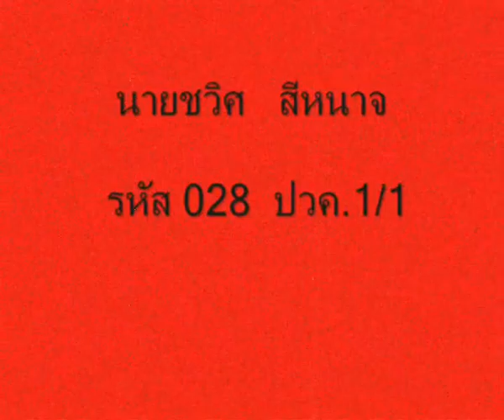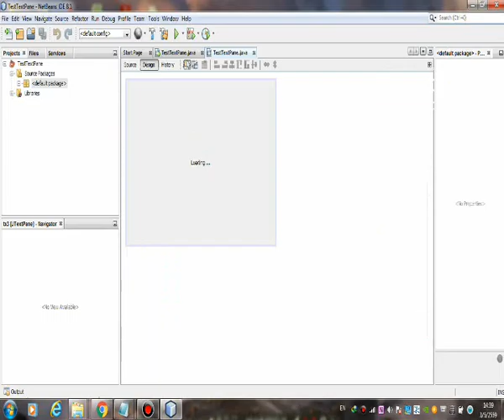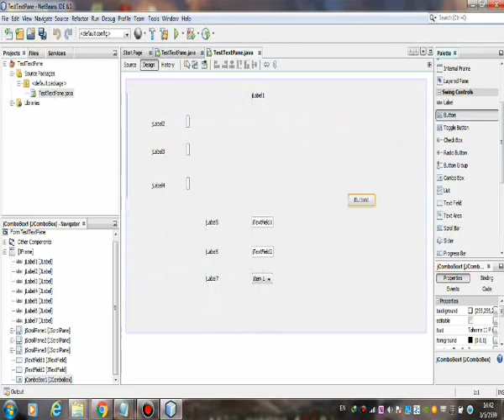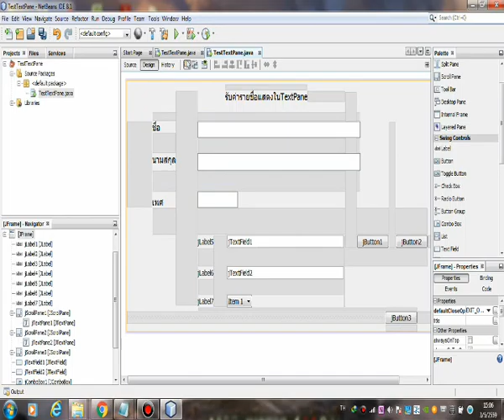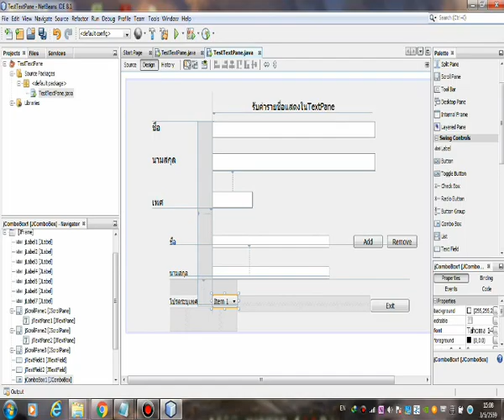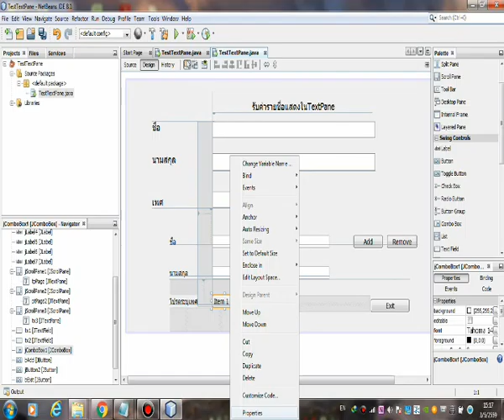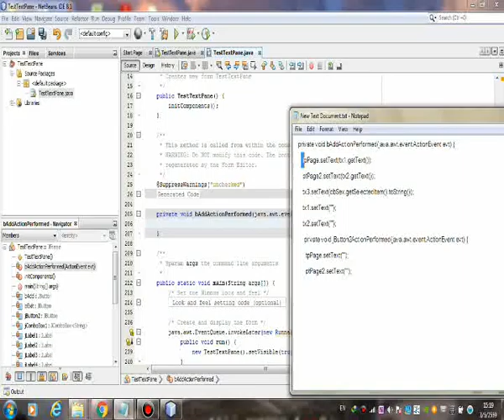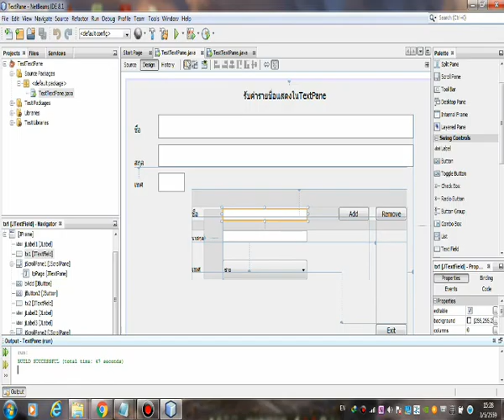TextPane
นายชวิศ  สีหาจ รหัส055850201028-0 ปวค.1/1